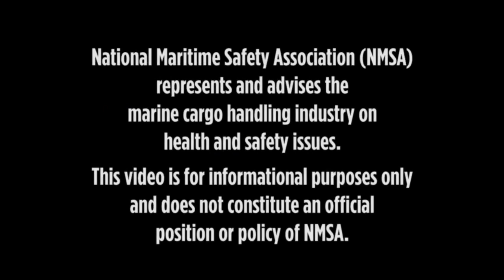NMSA SLIPS TRIPS AND FALLS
Slips, trips and falls training video.